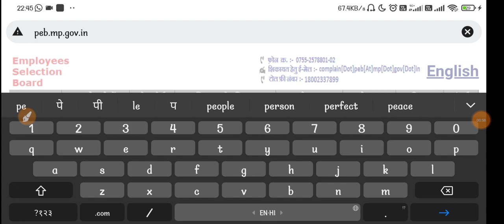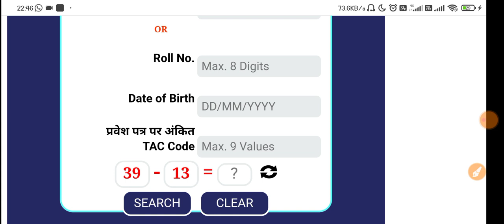Nursing Result | Group-5 (Paramedical & Nursing Group) Combined Recruitment Test - 2022 - Result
👉Samadhanstudy...